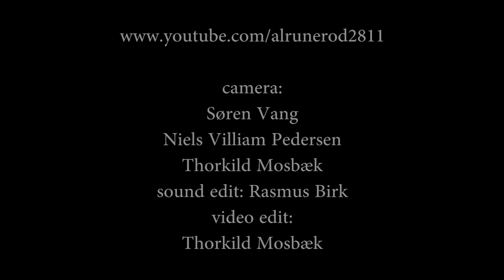Rasmus Birk - In Balance (2012)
- "The Sum Of Me" (RB-Records 2011)
Rasmus Birk: guitar - Martin Preisler: vocal - Nanna Hovgaard, Mai Skytte, Julie Høgsberg, Anne Sørensen: backing vokal - Kristian Djernes: drums - Christian Thrane: bass - Johannes Aaen Jensen: keys - an amateur footage shot at Aalborg kultur skole - Nordkraft in Aalborg, Denmark - March 2012